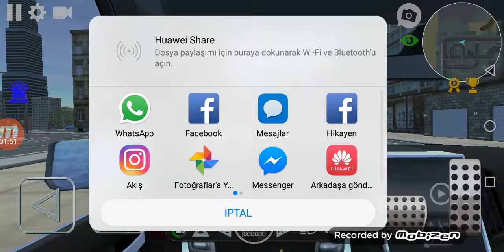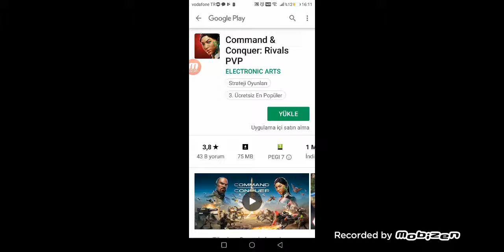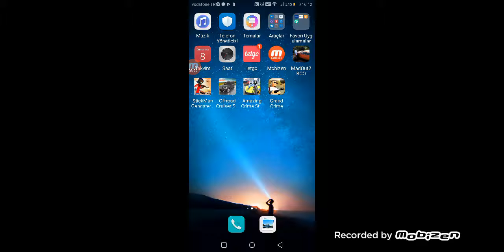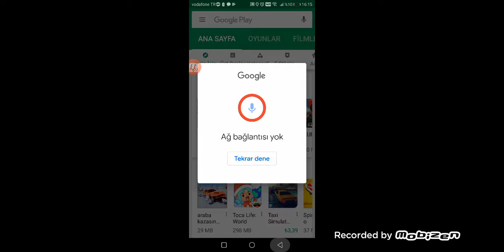Polis filmi Furkan Şahin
Polis oyunu sizin için yaptım Türkler Bobo izleyin çok güzel